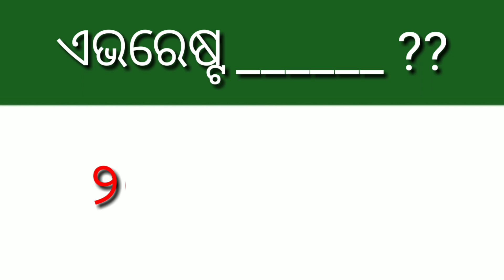ODIA-GK || ଭାରତର କେତେକ ଉଚ୍ଚତମ ଶୃଙ୍ଗ || GENERAL KNOWLEDGE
|| ଧନ୍ୟବାଦ୍ || THANK YOU ||